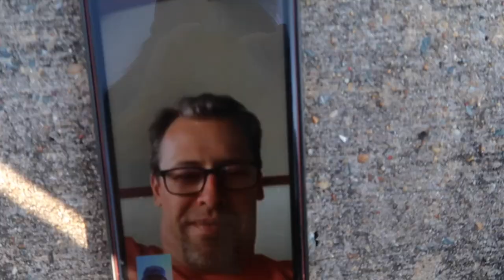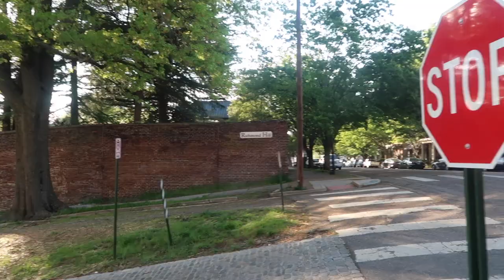WORKOUT WITH MEEEE hills edition + at home workout!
Hey!! This video was me and my dad running hills together! if you wanna do this workout here it is:
Sprint up hills
x 4-8 (Ours were 100 meters but use whatever that's around you!)
2 mins rest in between
Body circuit:
Squat Jumps x10
Squats x15
Push-ups x10
Tricep dips x10
Front and side planks x 0:30s
Repeat!
Foam roll 30s on each area:
Glutes
Hamstrings
Calves
Hip flexor
Abductor
Adductor
Quads
Lower and upper back